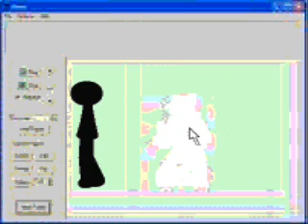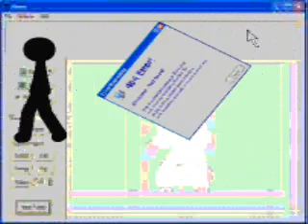Error on Pivot Stick Figure Animator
I dont know whats with the colour. A big fake error. Please rate and comment. Song: duck toy. Soz i cant put the link on.